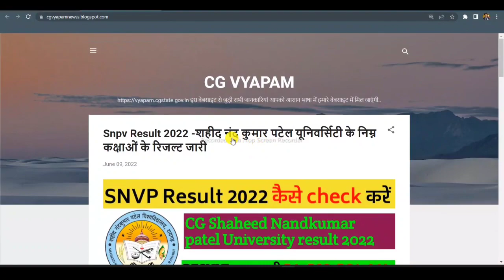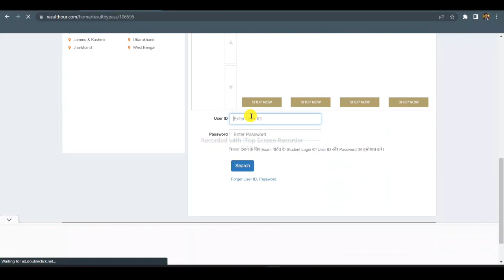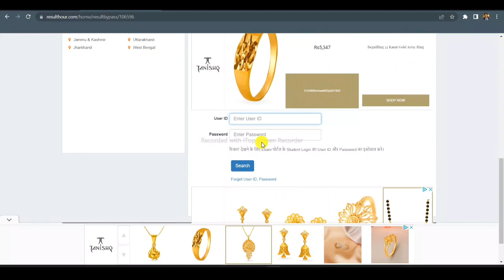saheed nandkumar patel university result 2022 kaise check karen || snpv result 2022 || BA, BSC, BCA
RESULT JARI:
B.Sc. Part-I (Maths Group)
B.Sc. Part-I (Bio Group)
B.A. Part-1 ( One ) Private )
B.C.A. Part-I (One)
M.A. (Final) Political Science

Snpv Result 2022 -शहीद नंद कुमार पटेल यूनिवर्सिटी के निम्न कक्षाओं के रिजल्ट जारी

Tags for videos:
shahid nandkumar patel university ka result kaise dekhe,
snpv result 2022,
snpv raigarh university exam news today,
raigarh university exam news today,
raigarh university ka result kab aayega,
snpv result kaise dekhe,
snpv result kab aayega,
raigarh university,
snpv raigarh,
bilaspur university,
bu,
bilaspur university result news today,
bu result kab aayega,
abvv result 2022,
snpv raigarh university result kab aayega,
ba result,
bcom result,
bsc result,
snpv result news,